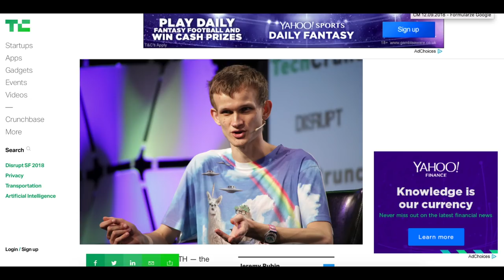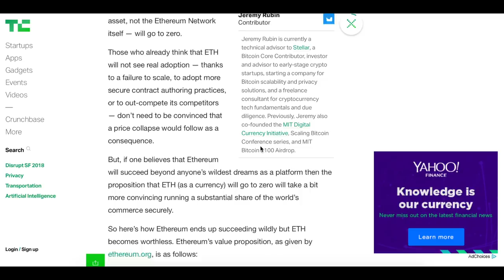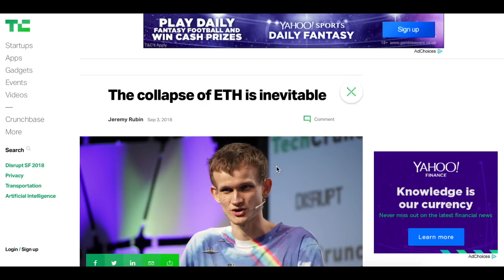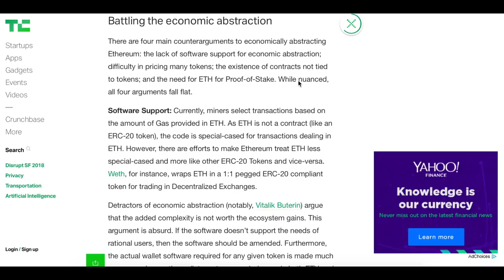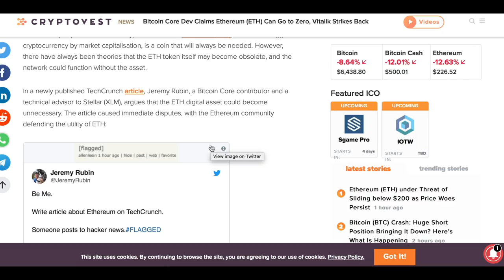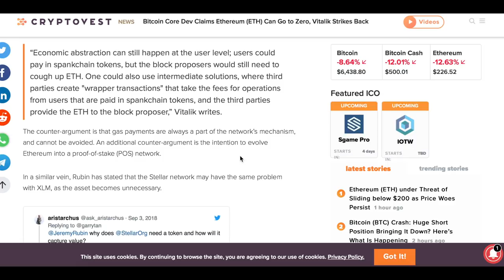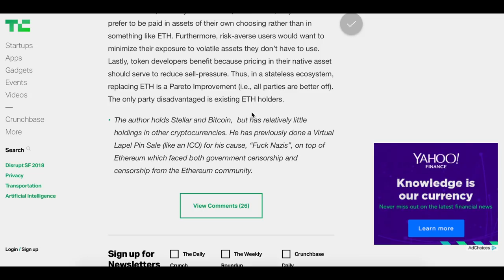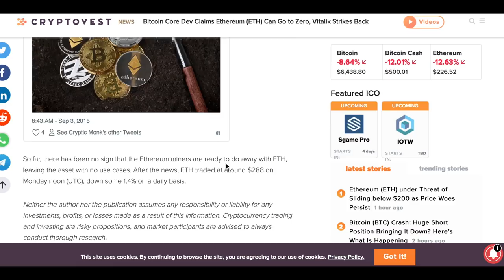UPADEK ETHEREUM NIEUNIKNIONY?